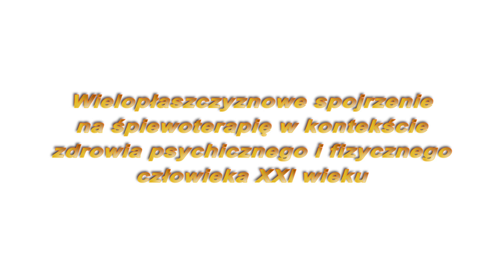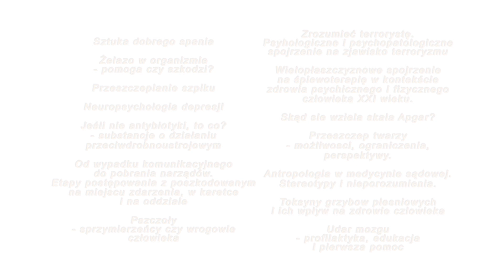Medyczna Środa 07 grudzień 2011r.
dr hab. sztuki muzycznej Wojciech Pospiech, prof. UMK
"Wielopłaszczyznowe spojrzenie na śpiewoterapię w kontekście zdrowia psychicznego i fizycznego człowieka XXI wieku"